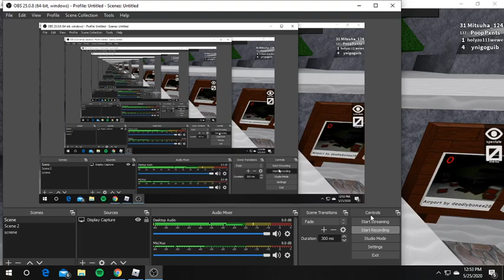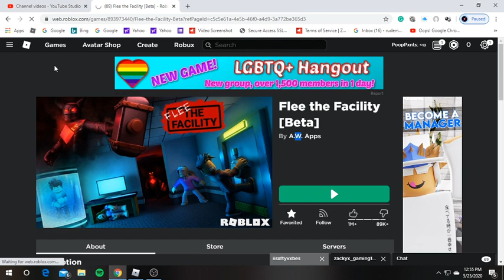Playing flee the facility with Mitsuha_124!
I'm playing flee with my cousin!